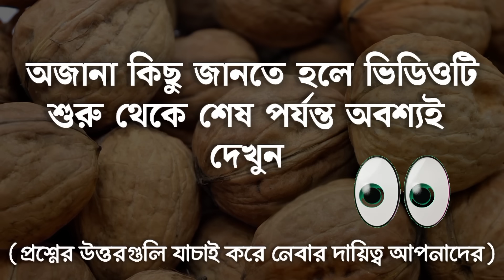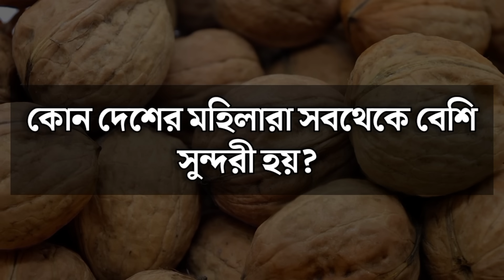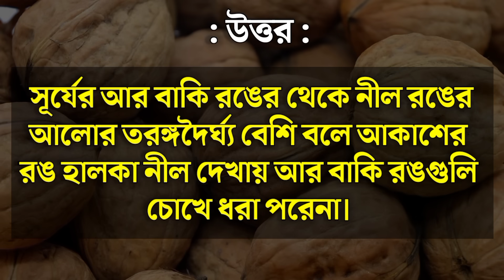Bangla Gk question answer/Gk Bangla/Bangla Gk/Bangla Quiz/Quiz Bangla/Bengali Gk/Bengali Quiz/688